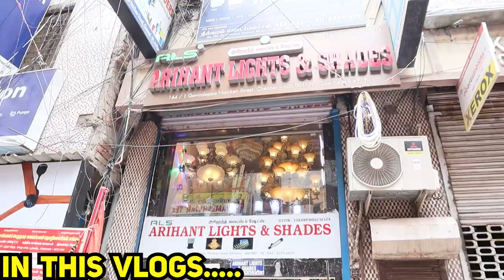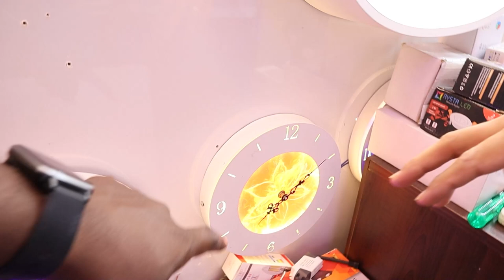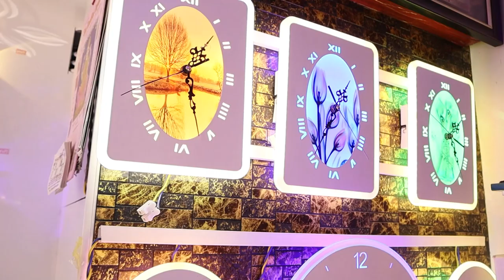Fancy Light Market| Decoration Lights WHOLESALE & Retail at Cheap Price In Chennai| Raja's Vlog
Vanakkam makkale. Intha video la namma pakka porathu "Fancy Light Market ".

Shop Location:
Arihant Lights & Shades
164/1, Govindappa Naicken Street,
Chennai-600001
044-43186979